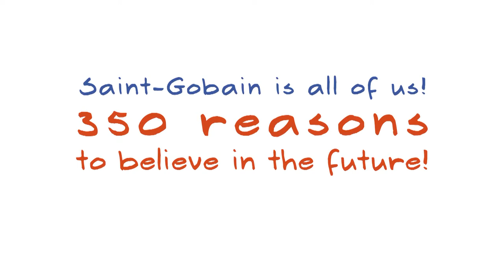Saint-Gobain is all of us! 2014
Saint-Gobain is all of us! Video of the 2014 photo and video competition from Saint-Gobain Group employees.
Contest participants shared their "reasons to believe in the future," both professionally and personally. Discover a video that is full of passion, creativity and tenderness.